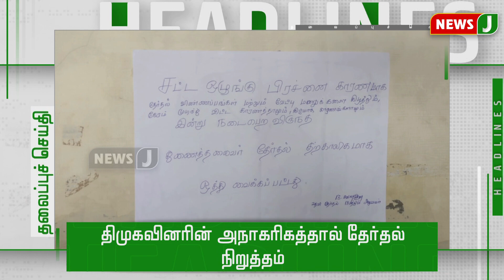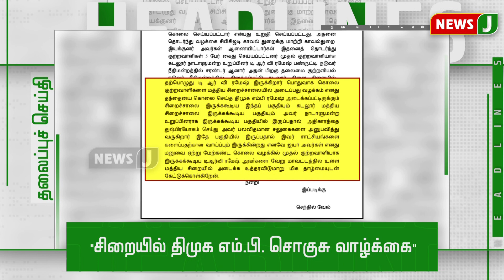மாலை 4 மணி தலைப்புச் செய்திகள் || Headlines (22.10.2021) | DMK MP Ramesh Bail Cancelled